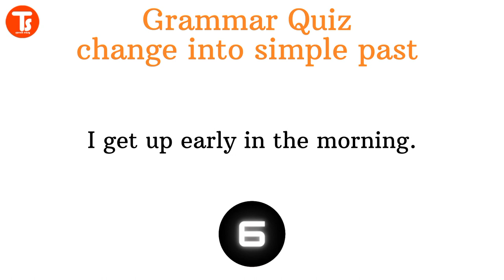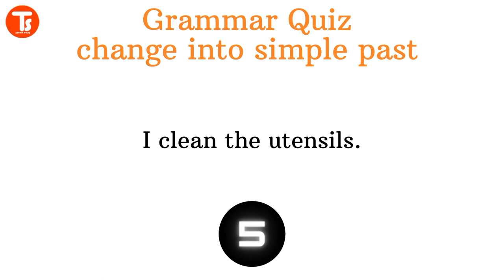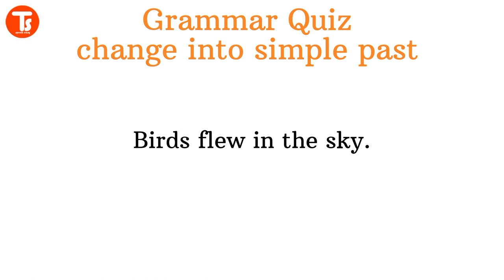Grammar Quiz/ change into simple past/10 Questions